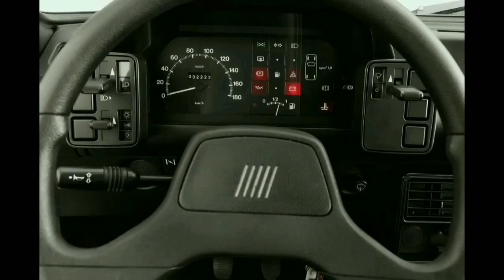# carro Fiat uno antigo top 😍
meu Instagram@douglasgabriel